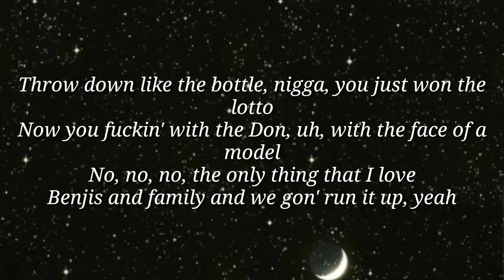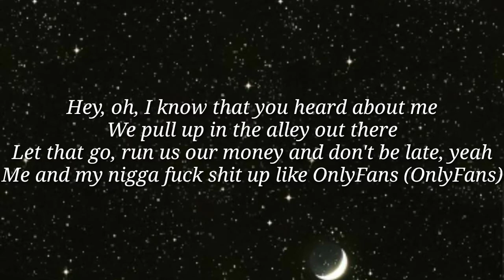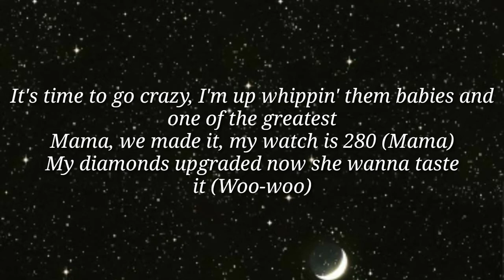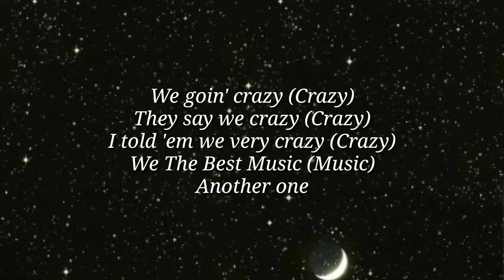DJ Khaled - We Going Crazy (Lyrics)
Keep saport guys...